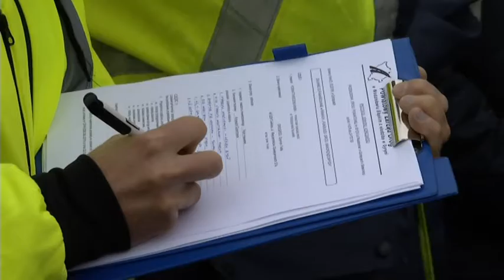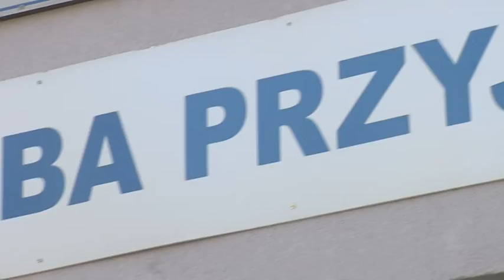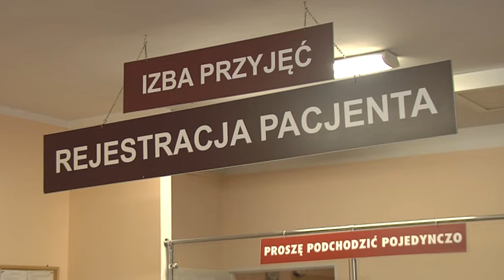Wieści Powiatu Wodzisławskiego 29 11 2019